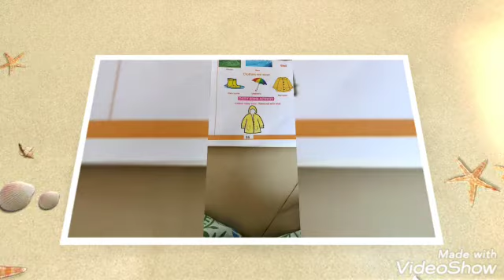Sunshine Kids Academy - Rainy day celebration🌧(LKG)